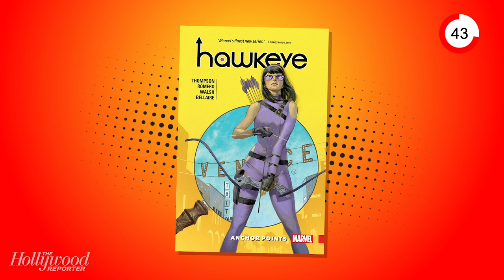Is New 'Game of Thrones' Prequel a Smart Move? I Heat Vision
This week, Heat Vision Breakdown dives into all things film, TV and gaming with news of Hailee Steinfeld’s casting in 'Hawkeye,' what's in store for that 'Game of Thrones' prequel, Nintendo Switch getting into exercising, 'Joker' awards buzz and more.